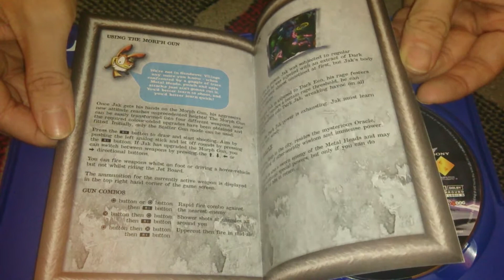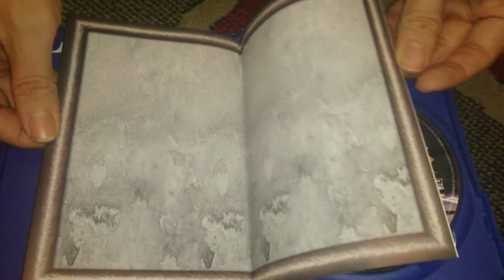Nostalgamer Unboxes Jak II 2 Two Renegade On Sony Playstation 2 UK PAL System Version